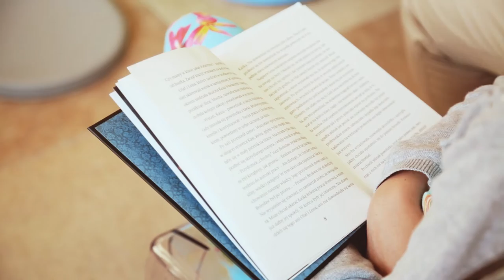Premiera książki "Porwanie króla, czyli Olaf i Lena na tropie”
Premiera książki "Porwanie króla, czyli Olaf i Lena na tropie”, odbyła się 8 maja w Starej Oranżerii. Wybrane fragmenty detektywistycznej opowieści Michała Wójcika, o podróży dwójki rodzeństwa w epokę stanisławowską, czytała aktorka Katarzyna Herman. Z kolei autor wyjątkowych ilustracji z tejże książki - Wojtek Ignaciuk - narysował gościom Łazienek Królewskich osobiste dedykacje.

Dodatkową atrakcją była możliwość "zrobienia" sobie zdjęcia z królem Stanisławem Augustem.

Po wspólnym czytaniu książki, uczestnicy spotkania wzięli udział w warsztatach, podczas których namalowali plafon "Sen Salomona” z Pałacu na Wyspie.